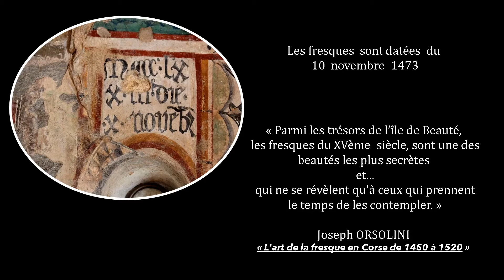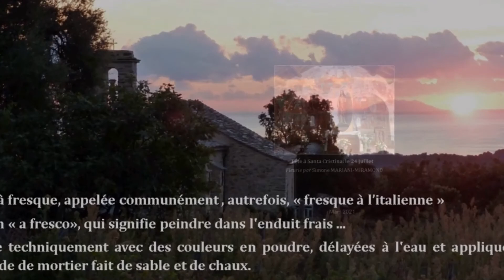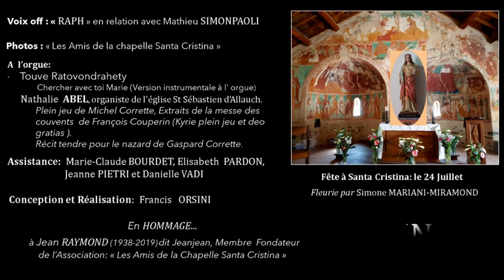Les fresques, Version Orgues, Chapelle Santa Cristina-Corsica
Présentation des fresques de la Chapelle Santa Cristina...
 Pour permettre à ceux qui ne connaissent pas encore la chapelle et ses fresques, de réaliser, le trésor qu'elles représentent...
 Pour certains visiteurs qui ont pu, déjà, apprécier ce lieu, qui ont ressenti aussi bien à l’intérieur que tout autour de la Chapelle, cette ambiance particulière, ce sentiment d’apaisement, de calme et de sérénité qui procure un grand bien-être, mais qui n'auront, peut-être pas, pu ou su comprendre le message de ses fresques... Et enfin ...
Pour les visiteurs qui ont l'habitude d'y venir... de la redécouvrir chaque fois qu'ils sachent que leurs visites pourraient aussi nous aider, par leurs connaissances, à lever le voile de cette pépite qui conservera longtemps, nous le craignons, les quelques interrogations qui se posent encore, au sujet de ses origines et des motivations de ceux qui l'ont transformée architecturalement, au cours des siècles... Rappelons que la chapelle a été révélée par Prosper Mérimée, lui même étonné par le plan original de l'édifice ("Notes de voyage" parues en 1840)!... Et c'est grâce à Geneviève Moracchini-Mazel, Archéologue, devenue membre titulaire du CNRS à partir de 1967, qu'ont été situées, dans le temps, ses origines et son évolution architecturale au cours des siècles ! (Bulletin Monumental Tome 112, N 3, année 1954).
 Francis Orsini